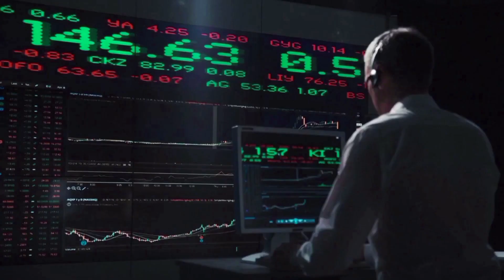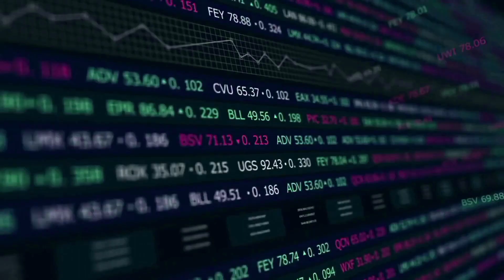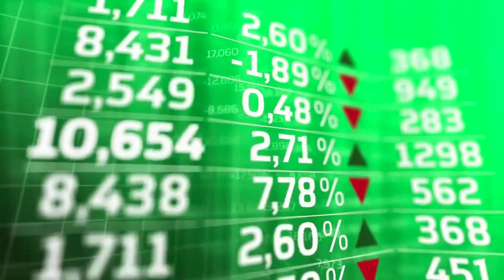WILL JASMY MAKE YOU A MILLIONAIRE? || JASMY (JASMY) NEWS & PRICE PREDICTION.